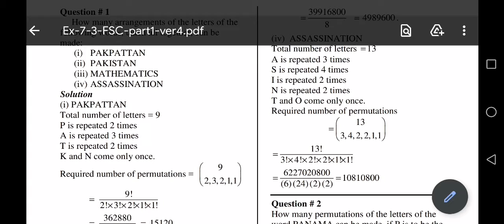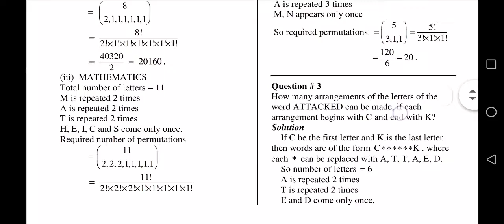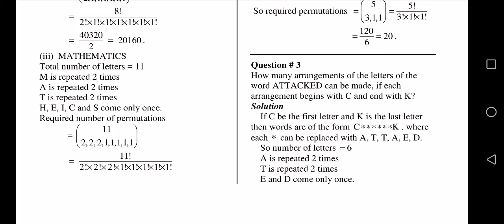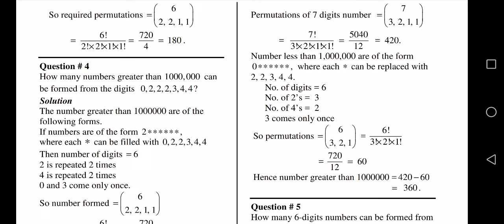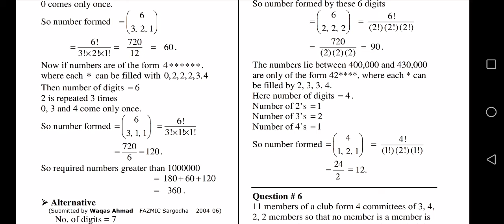Exercise 7.3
For 1st year students